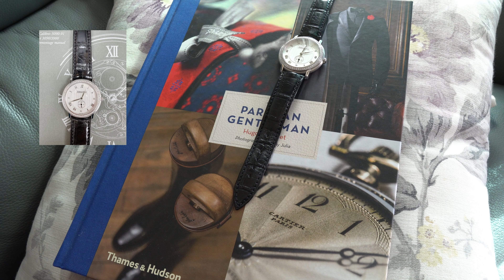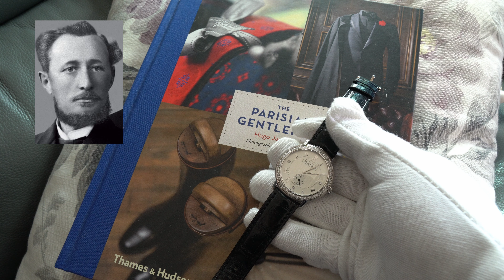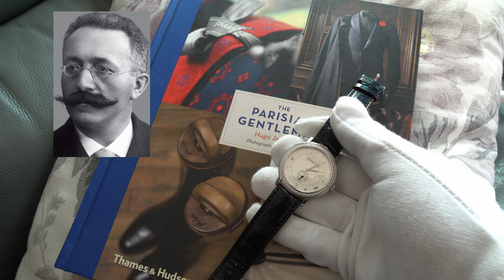The Joy of owning an Audemars Piguet dress watch 15103BC. Find out why?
Recently I purchased an AP 15103BC dress watch which could be considered a vintage timepiece. Find out why it is a bargain to be had.